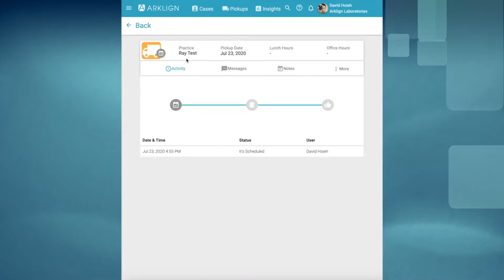How to check driver pickup status with the Arklign Platform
We know you and your team's time are valuable.  Here's how to check driver pickup status at-a-glance on the Arklign Platform.